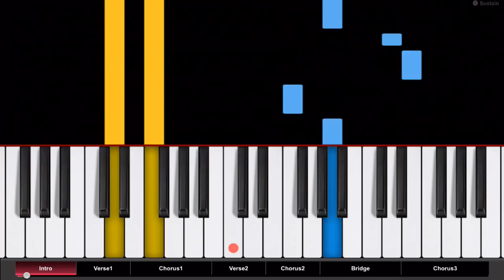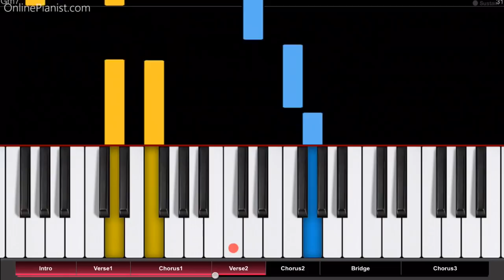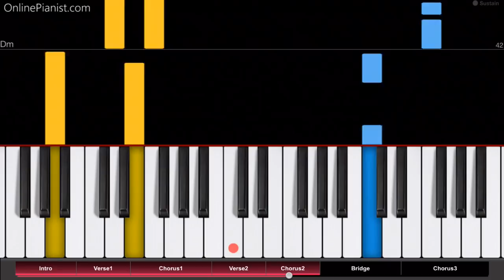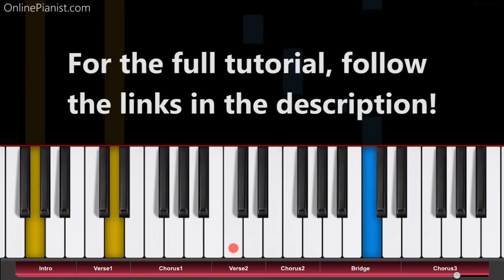George Michael - Careless Whisper - EASY Piano Tutorial - How to play Careless Whisper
RIP George Michael!

In memory of this great artist, here’s our piano version of “Careless Whisper”, one of his greatest hits.

Check out the full piano tutorial for “Careless Whisper” on our

"Careless Whisper" was written by George Michael and Andrew Ridgeley, and released on the Wham! album "Make It Big" in 1984.

George Michael also released a single version of the song under his name, which became a worldwide hit, topping the charts in many countries (including the US, the UK and Switzerland).

On our website, you can find piano tutorials for many other Oldies and hits from the 70s and 80s (from artist like Prince, Michael Jackson, Whitney Houston, Bill Withers, Madonna, The Beatles, David Bowie, Toto, Roxette, Sonny and Cher, just to name a few)!